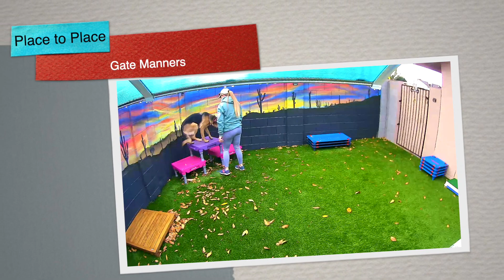11mo German Shepherd Gertie~ Best German Shepherd Trainers~ Off Leash K9 Training Phoenix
Want Denise and Off Leash K9 Training to train you and your dog?!

ecollar e-collar e collar

Dog Training Florence
Dog Training Fountain Hills
Dog Training Eloy